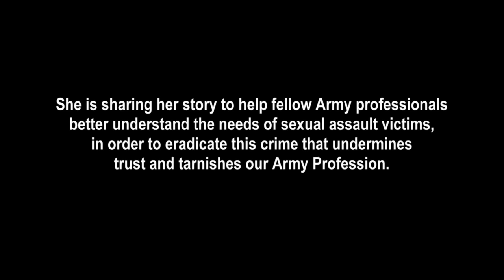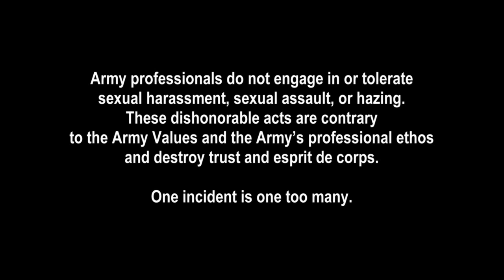CSM Guerra: Effects of Sexual Assault/Sexual Harassment on the Army Profession Video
CSM Julie Guerra was the victim of sexual assault as a Private First Class. Her unit's leadership set a standard which she now uses to train and educate her leaders on how to handle these cases. She is sharing her story to help fellow Army professionals better understand the needs of sexual assault victims, in order to eradicate this crime that undermines trust and tarnishes our Army Profession.

1. Being a Statistic
2. Caring and Supportive Leaders Matter
3. Maintain Standards and Discipline
4. Building Resilience
5. Advice for Leaders -- Support Don't Smother
6. Trust and Stewardship
7. Leader Tools
8. Esprit de Corps
9. Stewardship: Taking Care of our Future Leaders